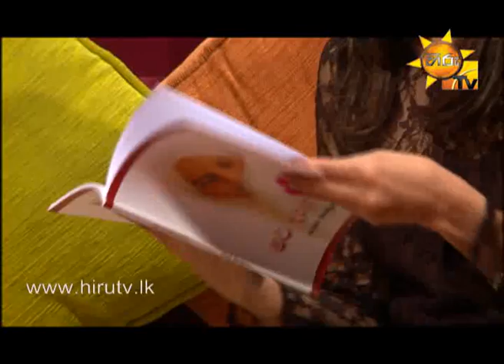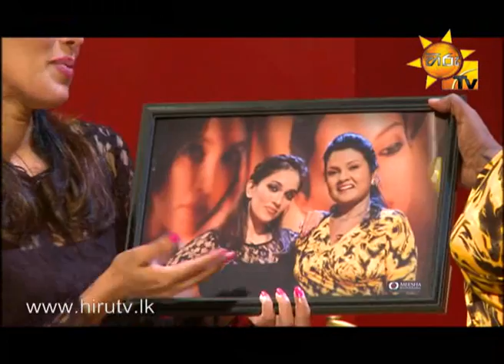Hiru TV Niro & The Star EP 78 Geethakanthi Jayakodi | 2014-07-27